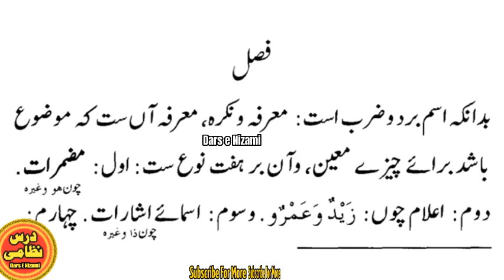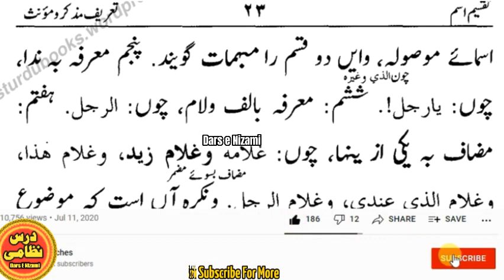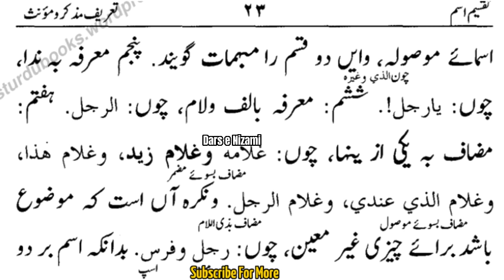Nahwa Meer Lecture # 035 by Sheikh Abu Talha Ahmad Gul | Dars e Nizami